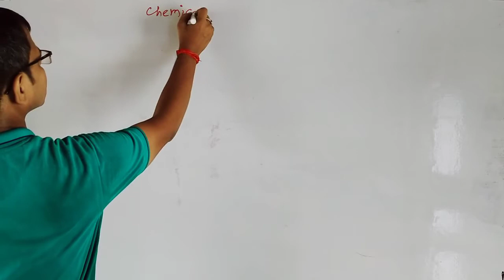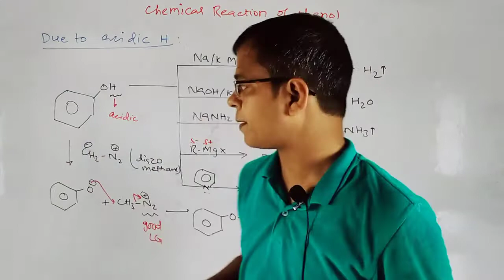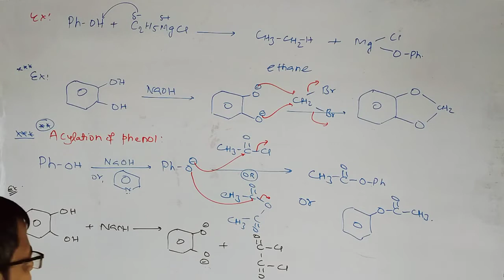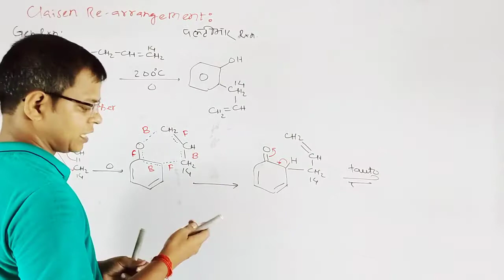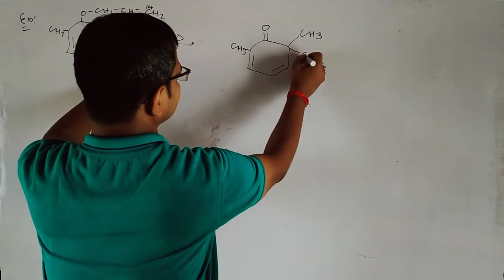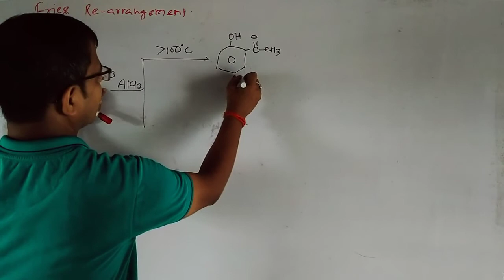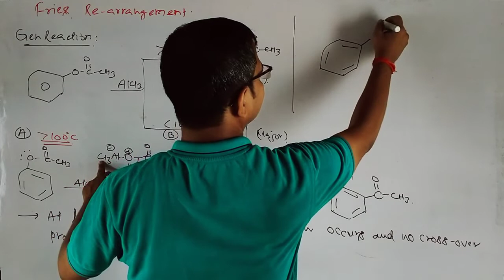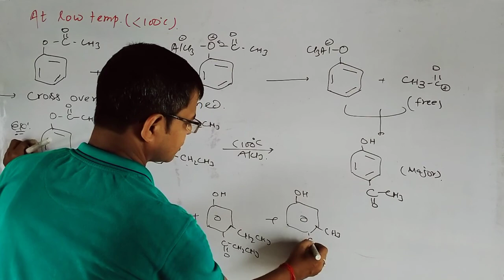Aromatic Compounds Part 6 | JEE | NEET